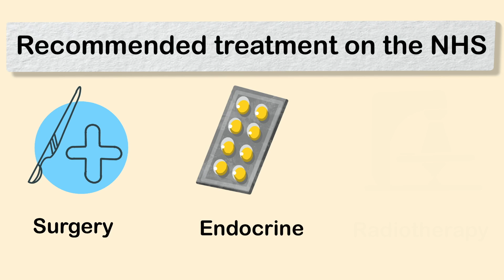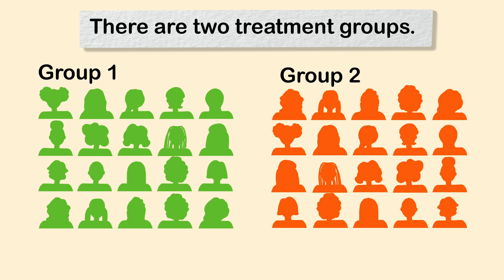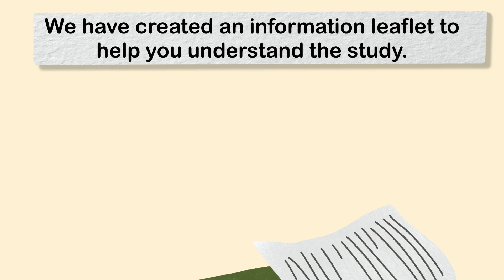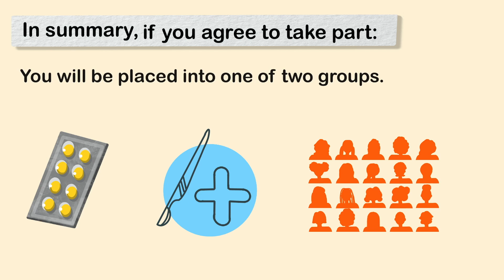EndoNET Study for Breast Cancer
EndoNET is a research study for post-menopausal women with oestrogen receptor positive (ER+) breast cancer who require surgery.

The study is run by the Nuffield Department of Surgical Sciences at the University of Oxford.

Composer: Evert Zeevalkink (PRO: BMI, Evert G Zeevalkink, IPI: 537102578)